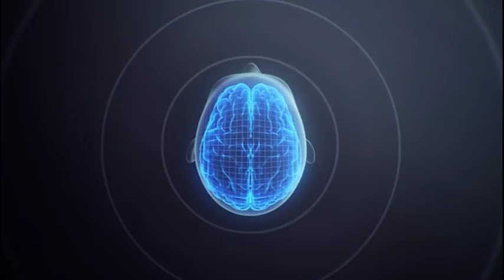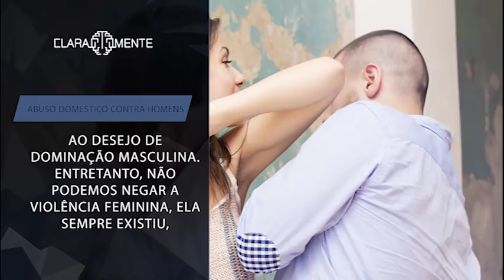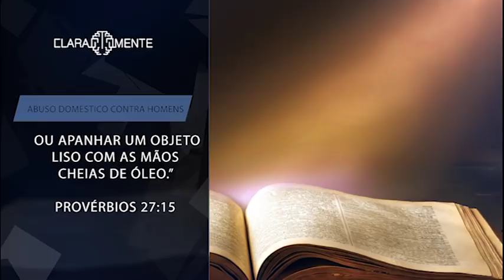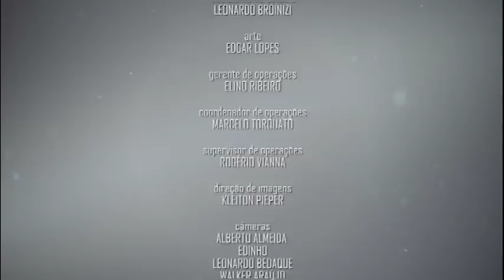ABUSO DOMÉSTICO CONTRA HOMENS - Dr. Cesar Vasconcellos de Souza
Acontece. Abuso doméstico contra homens existe!